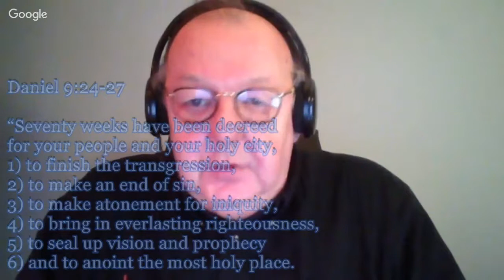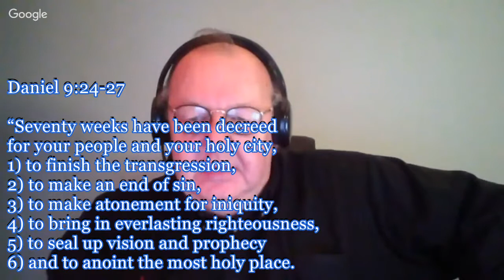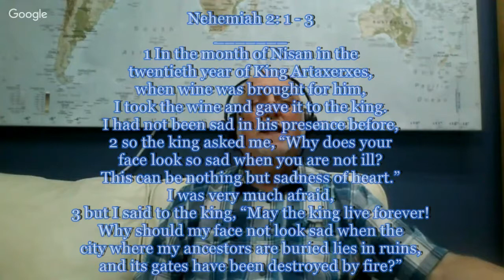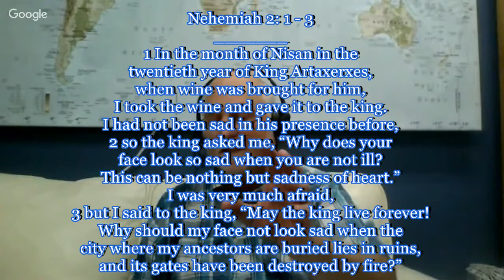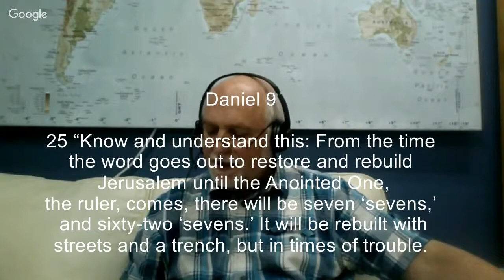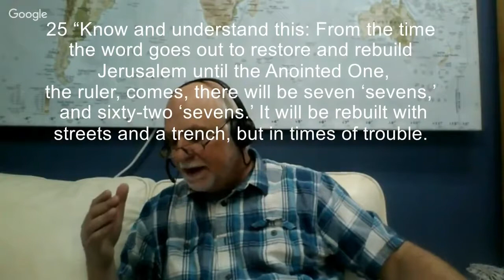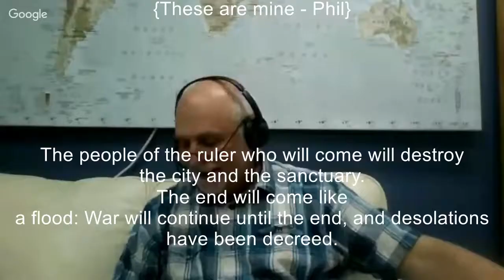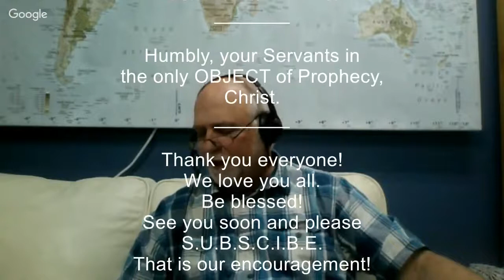How to know BIBLE PROPHECY 010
10

A Production of OkChrist.com

I would like to welcome all of you.

At the beginning of this video, I explain why I sadly must restrain some of my activities to focus urgently on a very important family matter.

My name is Philippe Paquette and this will be my last time hosting, with profound sadness.

Simply view the video, you will understand.

But it does not mean that this activity is cancelled or ended. I am so happy to announce that Robert Gauthier's amazing prophetic ministry will continue.  I will be happy to Mentor Robert in creating his own channel and teach him how to record his videos.

Also, Robert may change the name from "How to know BIBLE PROPHECY" to "Prophecy Spotlight" and make the videos shorter. Another wise decision.

Lord willing, Robert also desires to create a second Channel in French.

In time, I may return as host after my "family issue" explained at the beginning of this episode is solved. But being a legal issue, this will take many months, even years :-( But I do hope to be back if possible. I will miss you a lot.

In this 10th video, we are sharing some teachings relating to the 70 weeks of the Book of Daniel, a crucial part of Bible Prophecy. Daniel part 1 of 2.

We love you in Christ - the only Object of Bible Prophecy - and be blessed all.